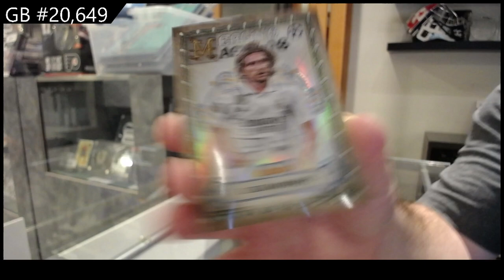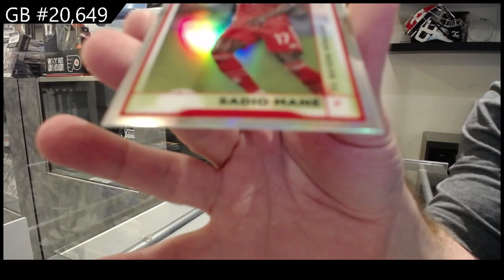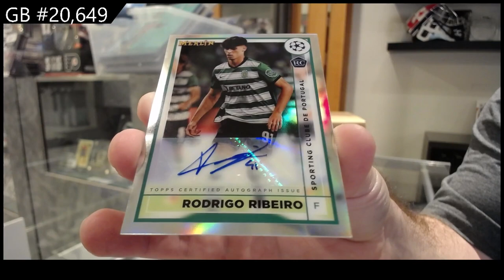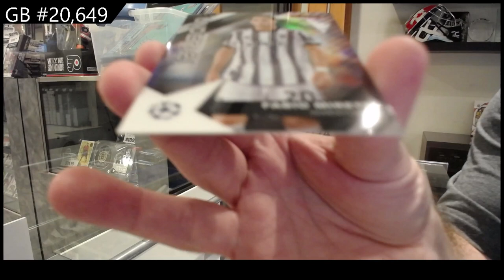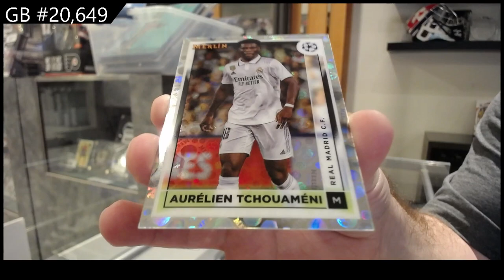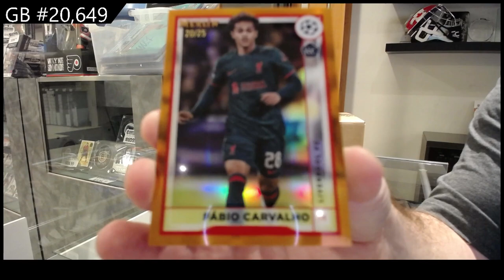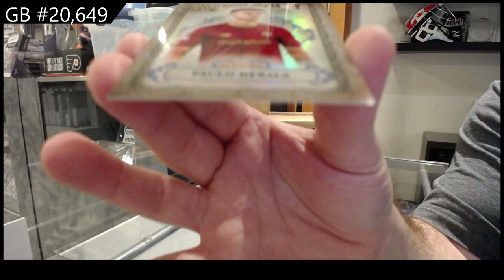2022-23 Topps UEFA Champions League Merlin Chrome Soccer Box Break - CNC GB #20,649